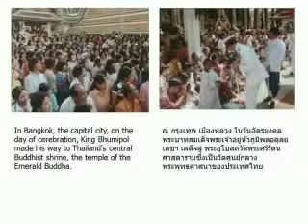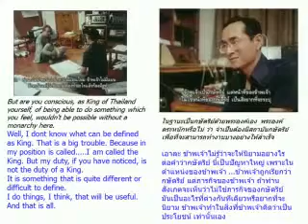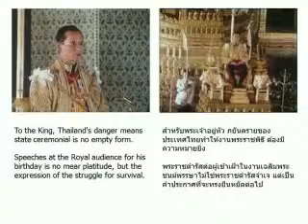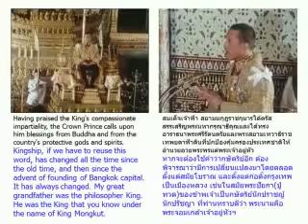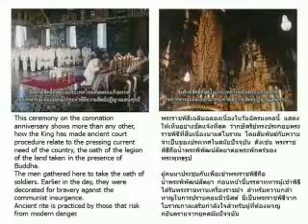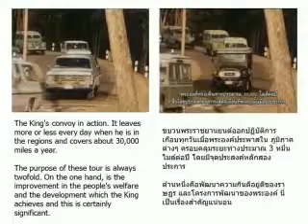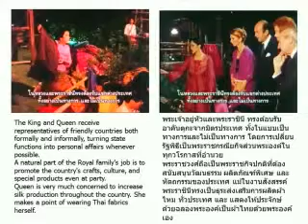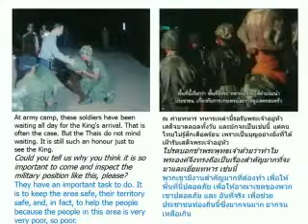Soul_of_a_Nation_with_Sub-title_part1.mpg